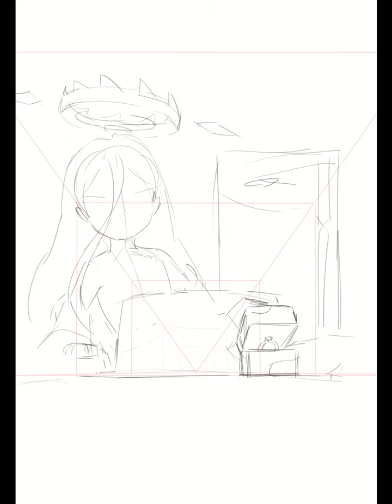2023 히나 생일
블렌더로 헤일로 만들겠다고 삽질한거 포함하면 약 32시간 소모
뭔가 채색을 망친거같아서 아쉽다. 뭔가 더 잘할수 있지 않았을까..

역시 데드라인을 정하고 그리는건 너무나 무리가 많이 간다.